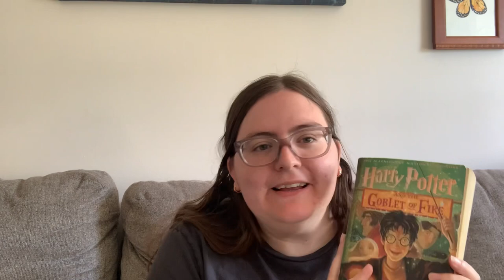Everything I Read in September 📚